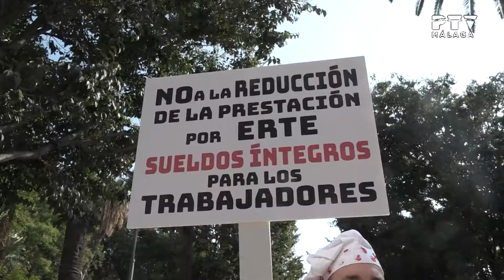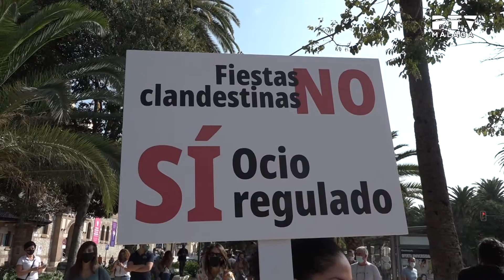InformativosPTV📺 22/09/2020 Manifestación hostelería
-- MANIFESTACIÓN HOSTELEROS --

👥Miles de empresarios y trabajadores de la hostelería y el ocio nocturno se echan a la calle para pedir un plan de rescate para el sector.

💰En Málaga peligran más de 5 mil negocios y 25 mil puestos de trabajo.